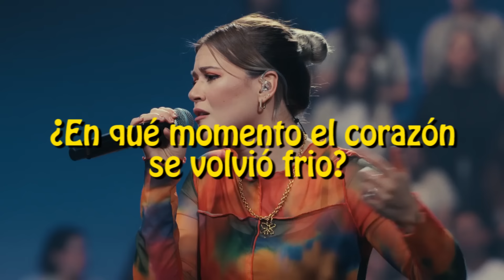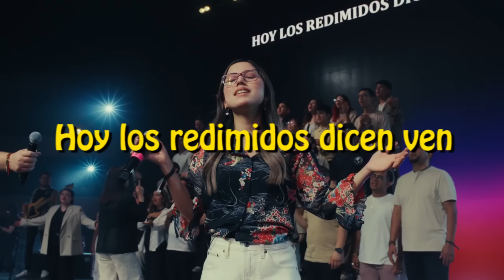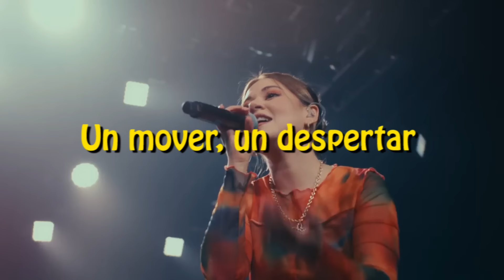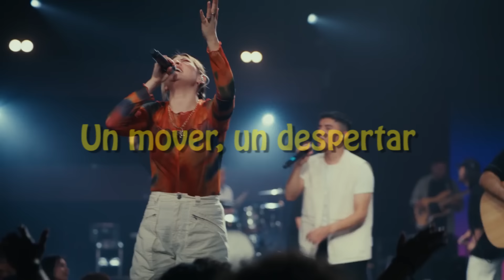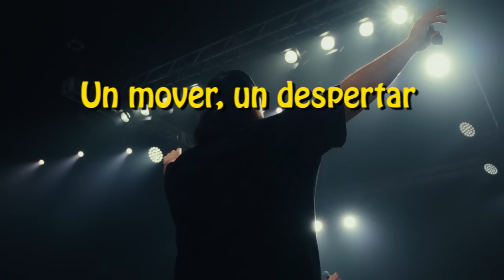Babel (LETRA) - Un Corazón | Gracias Dios Mio 🙏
BABEL

¿En que momento es que perdimos el camino?
¿En que momento es que dejamos de escuchar?
¿En qué momento el corazón se volvió frio?

CORO
Pedimos gracia y misericordia
Que tu reino venga, intervén
En ti hay gracia y misericordia
Hoy los redimidos dicen ven
Cristo ven

¿En que momento es que olvidamos al herido?
¿En que momento es que empezamos a juzgar?
¿En que momento construimos nuestro reino?

CORO
Cristo ven

Un mover, un despertar
cuando llenas el lugar hay libertad
Cuando tomas tu lugar hay sanidad